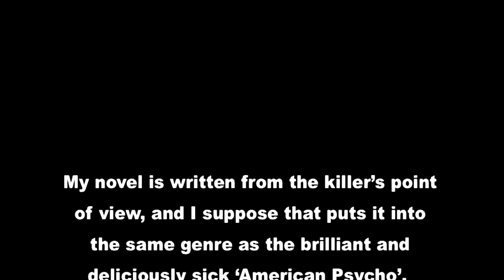The Venus Complex by Barbie Wilde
*Enter into Professor Michael Friday's world through the pages of his personal journal, where every diseased thought, disturbing dream, politically incorrect rant and sexually explicit murder highlights his journey from zero to psycho.*
"The Venus Complex" is the dark crime debut novel by Barbie Wilde, who is best known as the Female Cenobite from Clive Barker's "Hellbound: Hellraiser II".
(Published by Comet Press. Cover artwork by Daniele Serra.)
Reviews:
"A novel by a female Cenobite that gives the world a smart, artistic, cynical, cultured serial killer who could give Hannibal Lecter a run for his money. On top of that, this is a poignant, funny, sexually-charged, hardcore critique of popular culture and a deconstruction of relationships, academia, and art."
- Gabino Iglesias, Horror Talk
"Wilde is adept in creating true terror by holding up the mirror to our darker side."
- Horror Drive-In
"Wilde's great triumph here is that she goes all the way with her
man Friday, allowing his nasty flights of fancy full reign."
- New York Times bestselling author John Skipp for Fangoria Online
". . . one of the finest purveyors of erotically charged horror fiction around."
Fangoria, #320
"Damaged people, ultraviolence, murder and explicit sex -- what's not to love about her work?"
- Chris Alexander, Editor-in-Chief, Fangoria #321